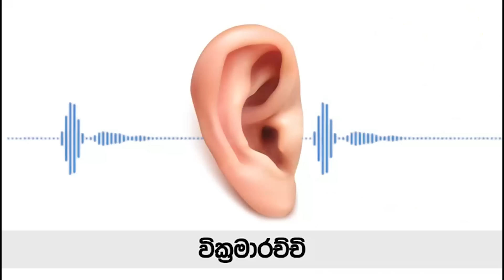ජාතික සම්පත් මුන්ට හුරන් කන්න දුන්නේ නැති නිසා මාව එළියට දැම්මේ. සිමෙන්ති සංස්ථා හිටපු සභාපති- C N B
සිමෙන්ති සංස්ථාවේ හිටපු සභාපති ගාමිණී ඒකනායක චමුදිත සමරවික්‍රම සමග.
Former Chairman of the Cement Corporation Gamini Ekanayake with Chamuditha Samarawickrama

Chamuditha Samarawickrama®